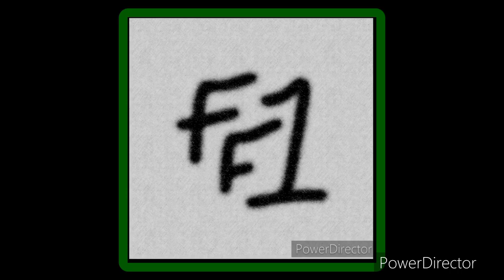F1 In Monaco I gave up - Max Verstappen And the Pit Lane Line - Yellow Flags Safety Cars Red Flags